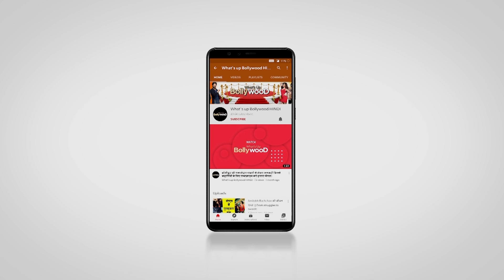News Alaya F ने sign की 3 film की deal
News Alaya F signs a 3 film deal after Jawaani Jaaneman Success